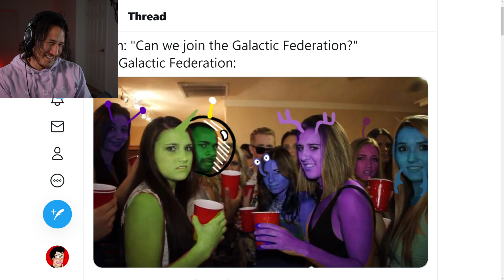8.12.2020 Markiplier VOD 3 PEEEeenens in a POodoodododd Ep 67